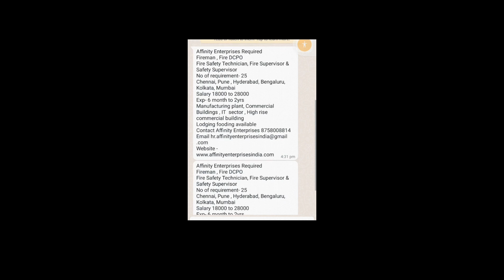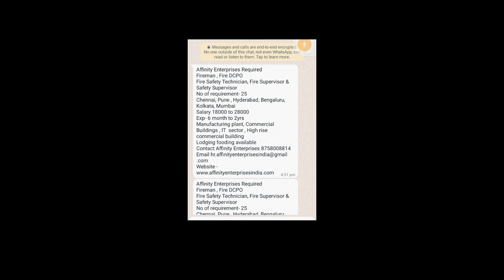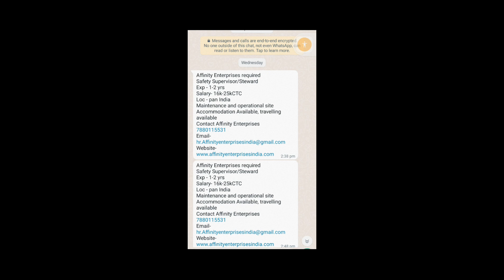What is the qualification for Tnpsc DCPO? fire dcpo vacancy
Hello Friends,
                       Welcome to HSE. In

This channel and page is for all the HSE Candidate who wants to enhance their knowledge. I upload HSE related videos on this channel which will help you a lot in Study, interview and increase your skill in HSE Field.

your search:
What is the salary of district child protection officer in Tnpsc?
What is the full form of DCPO?
What is the work of Dcpo?
What is the salary of DCPO in Tamilnadu?
What is the salary of Child Development project officer in Tamilnadu?
What is the salary of DC in Tamilnadu per month?
What is the monthly salary of Cdpo full form?
Is CDPO a central government job?
Who is eligible for TNPSC Child Development project officer?
What is the qualification for DSP in TNPSC?
Who is eligible for TNPSC junior scientific officer?
What is the full form of Dcpo in TNPSC exam?